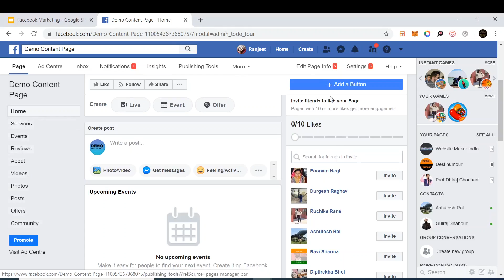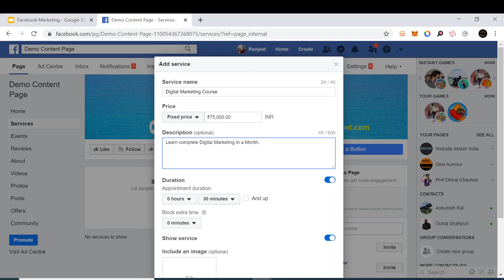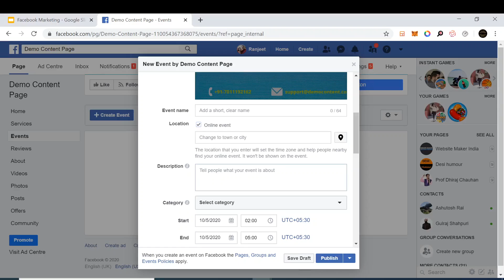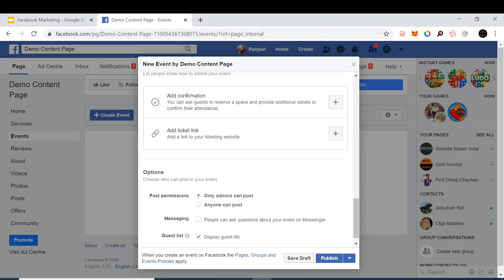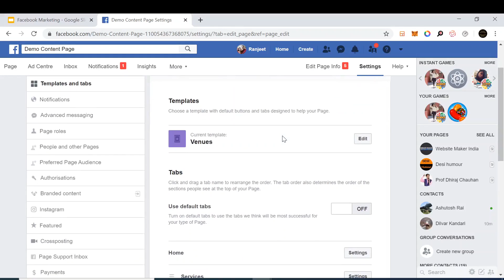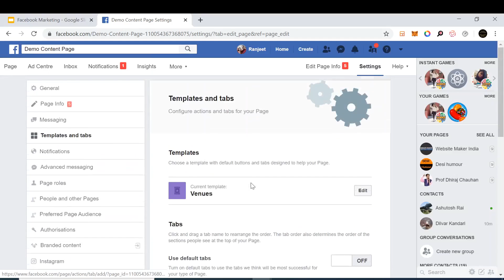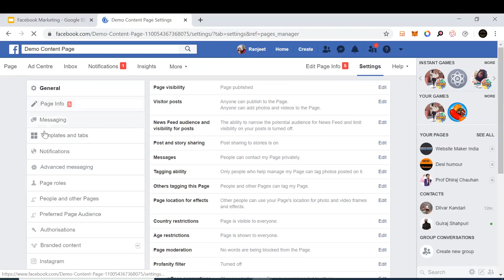Facebook Marketing 9.9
Facebook Marketing : Understanding Facebook Page Templates & Tabs